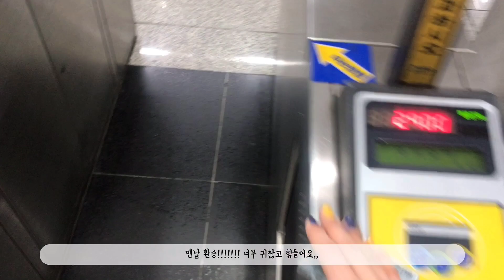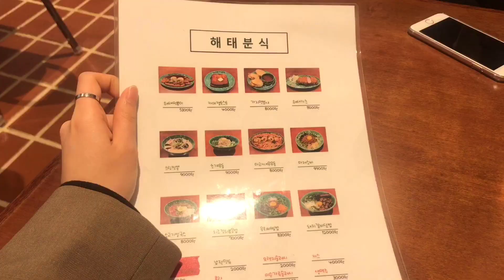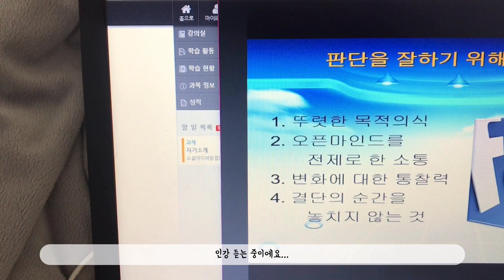[VLOG] 개 강한 복학생의 개강 브이로그🐶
안녕하세요 다함께 챈챈챈입니다◡̈
개강,,하고 싶지 않았지만 개강을 했어요,,,
개강한 대학생들 모두 화이팅!😭

📍앗 다시보니 오타가 있네요ㅠㅠ몇번이고 다시 확인 할 때에는 안보였는데 요즘 정신이 너무 없나봐요 죄송합니다😢
다음에는 오타없는 영상으로 돌아올게요❗️

음악가: Jef